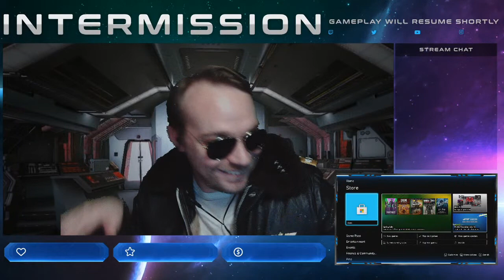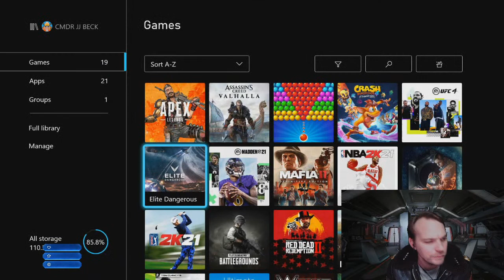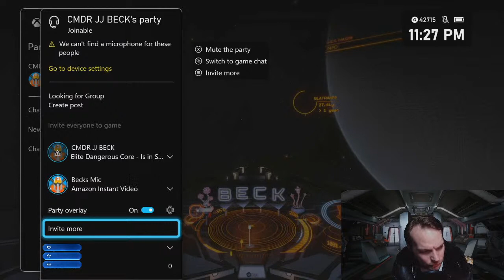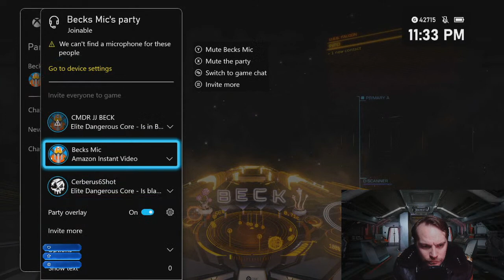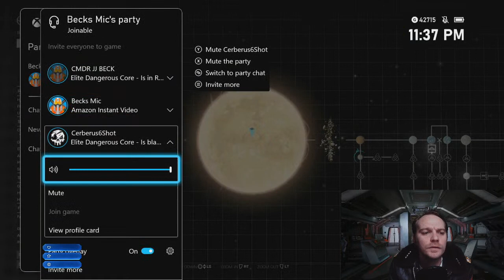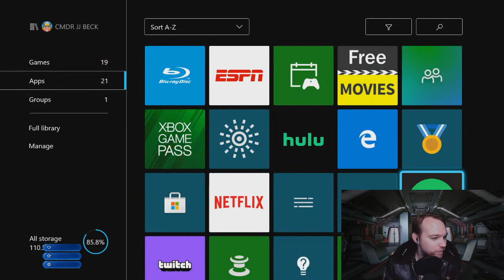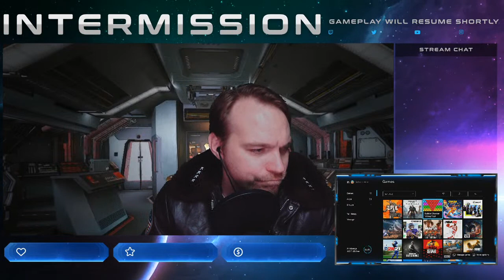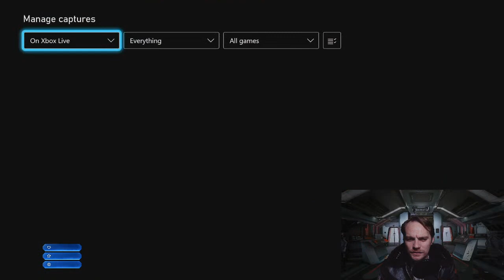(XB1) CMDR. J.J. Beck travelling out to find a lost CMDR.